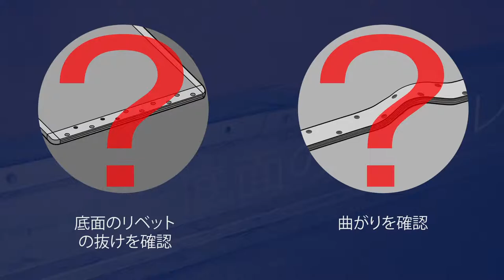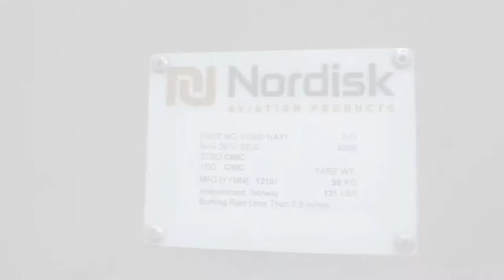Container inspection in 60 seconds - Japanese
"Container inspection in 60 seconds" video was created together with ULD Care, Finnair Cargo and AirportCollege.com to support safety.

This video is property of Airport College International Ltd. - feel free to use in your training and education.